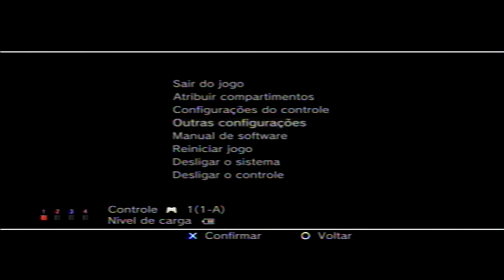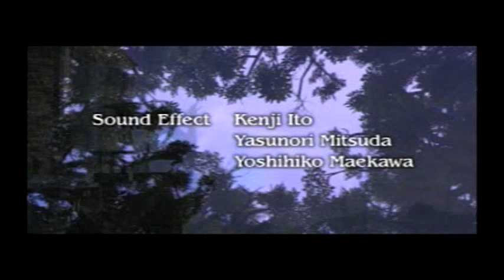Final Fantasy V Analise